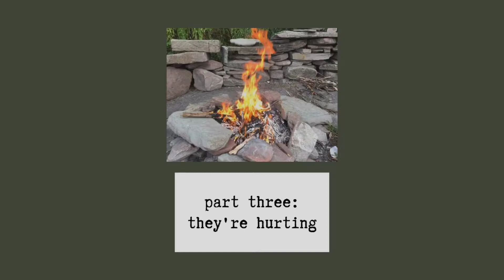Part Three - Writing Series 2018 takingresponsibilityseries | ELSITHEBRAND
some of you may be familiar with my writing series that i’ve shared in the past. the first one was about my healing journey in 2016 dealing with my parents’ divorce and suicide. the second was on becoming love in 2017 regarding self-love and self-worth. if you don’t know what i’m talking about but you’re interested in reading, visit the takingresponsibilityseries is about the emotional trauma i’ve dealt with for the last two years. none of this i have to share with you, however, i decide to because i know there is power in stories and in sharing them with the world. i also value what i’ve learned and deem it important in creating a life of alignment, so why not share it with you? i think that my level of emotional intelligence could possibly help this world of ours become more mindful of uh... living and embracing uh... being human? i just hope so. 🤗 this new writing series will have a mini-podcast version. here's part three. i hope you find a way to relate and allow yourself to be inspired.